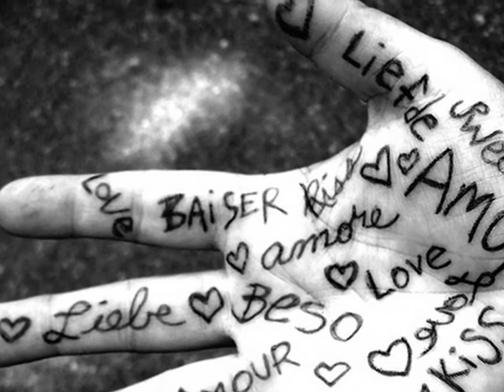Blossoming by Lisdsay Price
THANK YOU "WILDCHERRRYFIRE" FOR GIVING ME THE SONG ! enjoy my vid ! :)